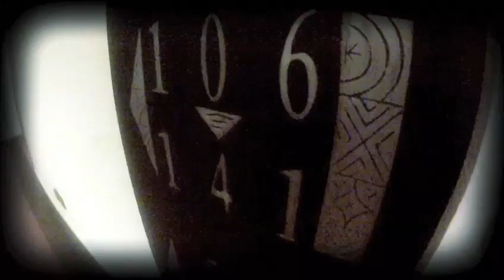DONKEY OF THE NIGHT